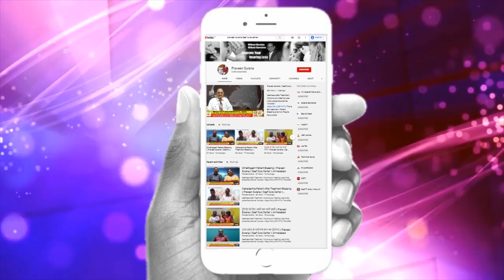बेटी के सुनते ही माँ भावुक हो गई || Praveen Surana || Deaf Cure Center || Ahmedabad